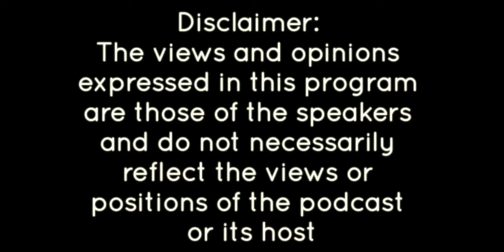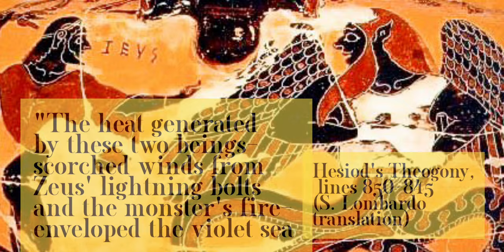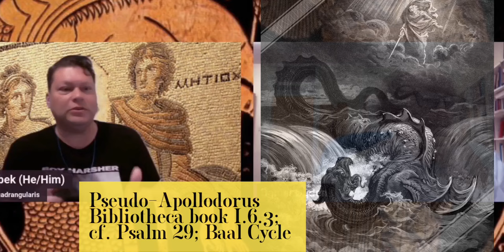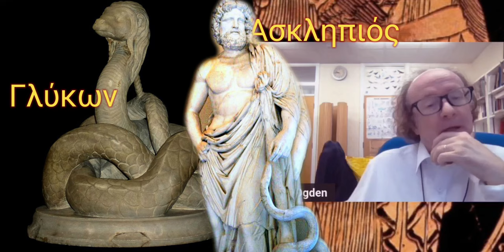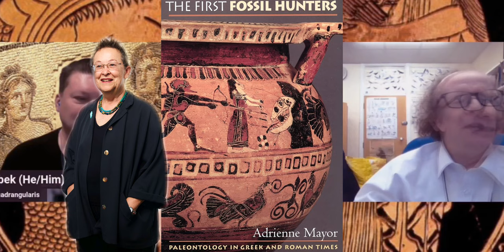δράκων- The Dragon in the West with Professor Daniel Ogden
correction: I refer to Golden Ass book VIII.18-21, Not book XI
A portion of the production costs for this video was donated in the guest's honor to @doctorswithoutborders

Our teams of doctors, nurses, logisticians, and other frontline workers are often among the first on the scene when peoples’ lives are upended by conflict, disease outbreaks, or natural or human-made disasters.

Basic Texts for Study:

The Dragon in the West: From Ancient Myth to Modern Legend by Daniel Ogden:

Dragons, Serpents, and Slayers in the Classical and Early Christian Worlds: A Sourcebook by Daniel Ogden:

Magic, Witchcraft and Ghosts in the Greek and Roman Worlds: A Sourcebook, 2nd edition by Daniel Ogden: